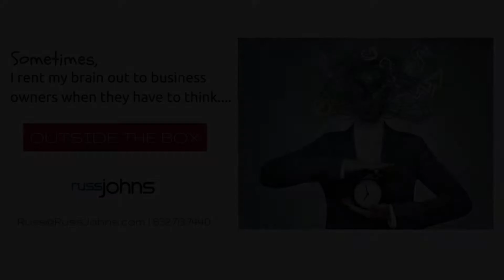Russ Johns - Launch from Your Ladder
Everyone has a gift, a story and something that is valuable. You are worth it and you provide value to others around you. Are you ready to LAUNCH? Keep Creating Move past the resistance daretoshare.
Russ